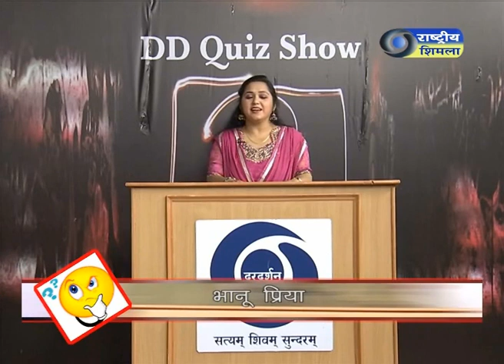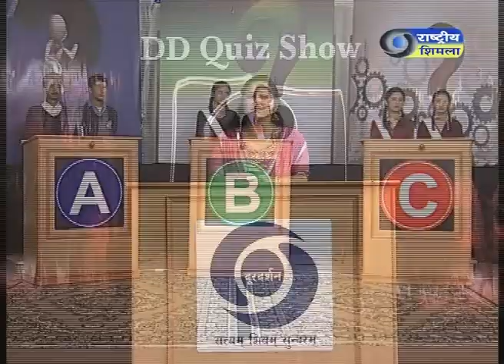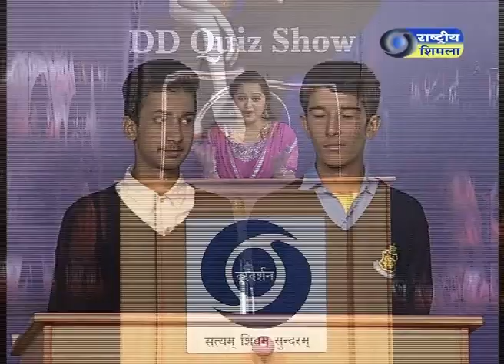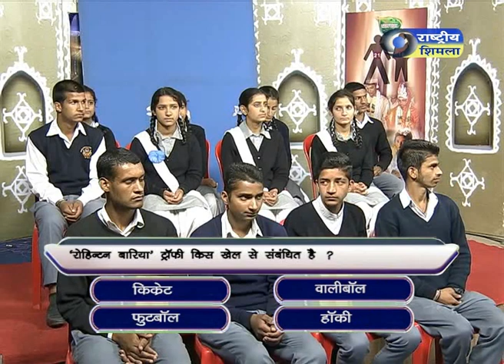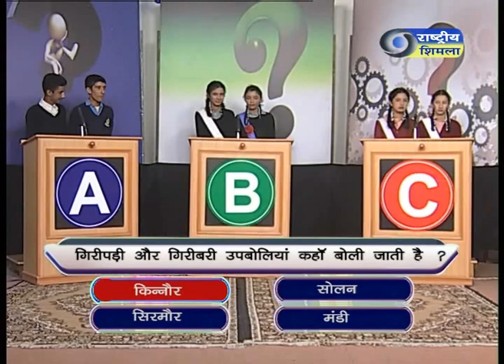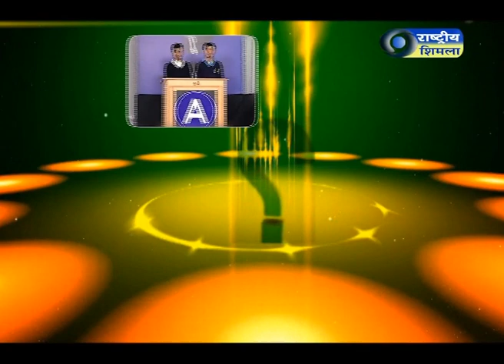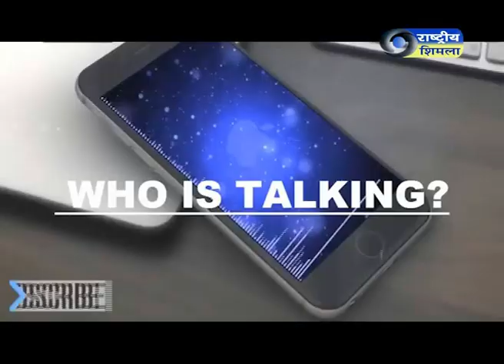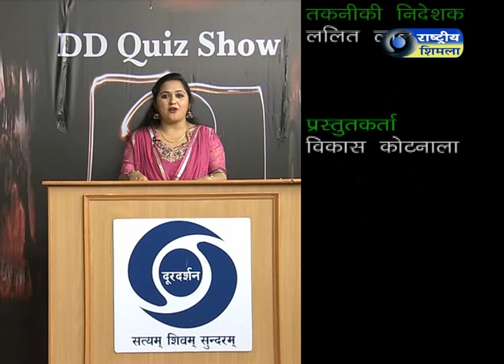DD Quiz Show 22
GSSS CHANAWAG
DIST. SHIMLA